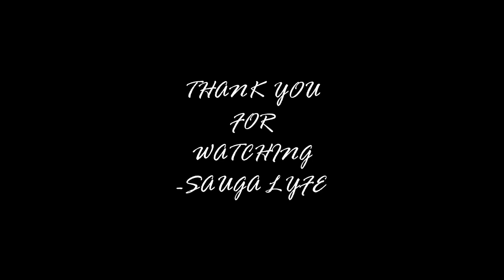KID TRUNKS RAPPER MUSIC COMPILATION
0:00 Kid Trunks - IDKWGO
0:05 Kid Trunks - IDK Pt 2
0:10 KiD TRUNKS  IDK
0:15 Kid Trunks - Get Away
0:20 Kid Trunks - BACKSEAT